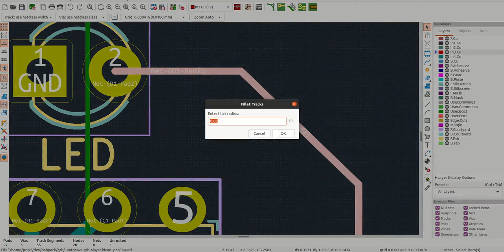KiCad V6: track fillets for rounded corners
You can fillet tracks for nice rounded corners in the upcoming in KiCad V6! 📐🎉